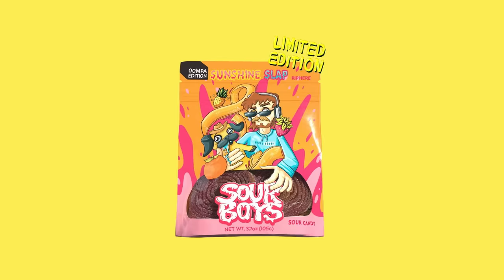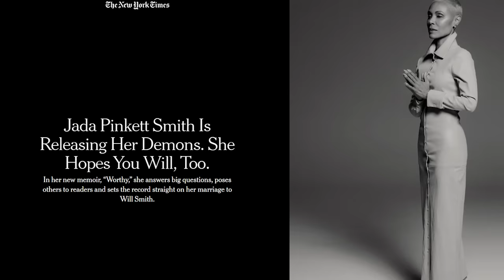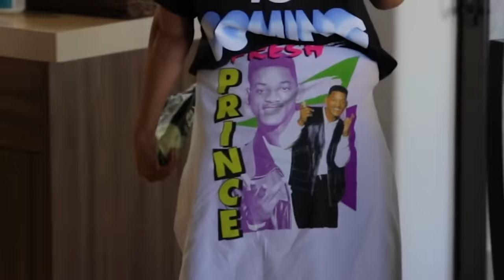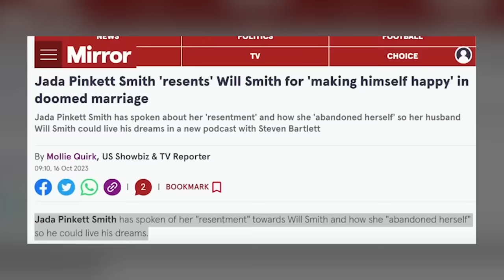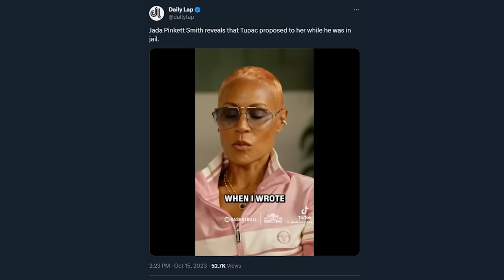The Will Smith Situation Is Tragic...